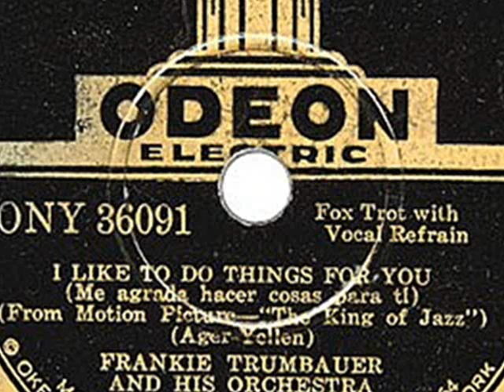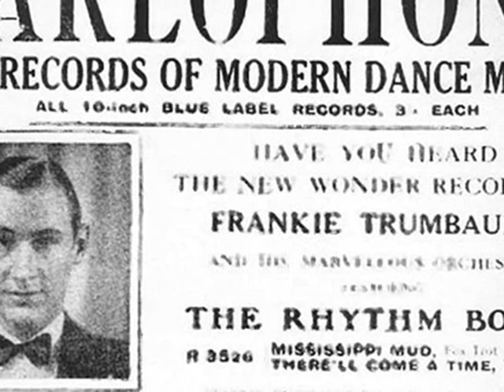Mildred Bailey & Frank Trumbauer - I Like To Do Things For You, 1930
Frank Trumbauer & His Orchestra, voc. Mildred Bailey - I Like To Do Things For You, Odeon 1930 (USA)
Frank TRUMBAUER (b. in Carbondale, Illinois 1901 -- d. 1956) was one of the leading jazz saxophonists of the 1920s and 1930s. He played C-melody saxophone, which in size is between an alto and tenor saxophone. He also played alto saxophone, bassoon, clarinet and several other instruments.
Trumbauer -- born of part Cherokee ancestry, he grew up in St. Louis, Missouri as son of a musical mother who directed saxophone and theater orchestras. His first important professional engagements were with the Edgar Benson and Ray Miller bands, shortly followed by the Mound City Blue Blowers, a local group that became nationally famous through their hit Brunswick records. While in St. Louis, in 1926 Beiderbecke joined Frank Trumbauer, with whom he maintained a close friendship for most of the rest of his life. The two played in the Jean Goldkette band (1927) and in Adrian Rollini's Paul Whiteman's orchestras. Frankie's landmark recording of "Singin' the Blues," with Bix Beiderbecke and Eddie Lang in 1927, is regarded as one of the greatest jazz performances ever recorded. In 1930s Trumbauer led his own band and was co-leader with Jack and Charlie Teagarden olf the Three T-s Band. He quit music in 1939, taking up for aviation industry. After 1945, he made occassionall appearances at jazz concerts, including a special tribute to Beiderbecke, held in 1952.
     Trumbauer's  accomplishments as a Jazz musician have been overshadowed by the role he played in Bix's career. He may have played the greater role in the history of Jazz than Bix, as the grandfather of Modern Jazz. His cool, intellectual style of playing was a major influence on Lester Young and much of his style can be found in the Jazz of 1950/60s.
Mildred BAILEY (b. 1907 in Tekoa, Washington -- d. 1951 in Poughkeepsie, NY) was a influential American jazz singer, one of the first female singers to make a name for herself in the American pantheon of jazz. Her mother was a Native American. In her chidhood, Mildred moved with her mother and three brothers to nearby Spokane, where she began playing piano and singing in movie theaters in the early 1920s. Her interest in jazz was shared by older brother Al and a neighborhood friend, Harry Lillis (Bing) Crosby. By the mid-1920s, Bailey, who had married and divorced at an early age, was headlining at a club in Hollywood, performing a mixture of pop, vaudeville standards, and early jazz tunes. She worked as a "song demonstrator," toured with the dance revue of Fanchon and Marco Wolff, and was a solo vocalist on Los Angeles radio station KMTR. Bailey's big break came when she sent a demo-record to popular bandleader Paul Whiteman, who had already hired Crosby and Bailey's older brother, Al Rinker, to appear with his band as the "Rhythm Boys." Impressed with Bailey's vocal stylings, Whiteman hired her to sing with his band, making her one of the first female singers to be featured with a major dance orchestra. In 1932 Bailey gained fame when she recorded Hoagy Carmichael's "Rockin' Chair," written especially for her. It became Bailey's signature song and earned her the moniker "The Rockin' Chair Lady."

Bailey developed a relationship with jazz xylophonist Red Norvo (Kenneth Norville) not long after he joined the Whiteman band in 1931. Shortly thereafter the couple was married and Norvo left Whiteman to start his own band. Bailey went off on her own to build a career for herself as a radio vocalist. Norvo's band soon ran into trouble and appeared likely to break up. Bailey offered to join the group as vocalist in an effort to prevent disbandment. Some of the finest work of Bailey's career came from her collaboration with Norvo. Working together, the couple came to be known as "Mr. and Mrs. Rhythm." Songs closely identified with Bailey during her years with Norvo's band include "I've Got My Love to Keep Me Warm" and "Weekend of a Private Secretary." After divorcing Norvo, Bailey through the first half of the 1940s was backed on her recordings by some of the era's finest musicians, including Johnny Hodges, Mary Lou Williams, Teddy Wilson, Roy Eldridge, Coleman Hawkins, Bunny Berigan, Artie Shaw, Benny Goodman, and Tommy and Jimmy Dorsey. Having performed with scores of African American musicians throughout her career, Bailey took an extremely enlightened view of race relations and at one point in her career had sung at a benefit in Harlem's Savoy Ballroom to aid the Scottsboro Boys.